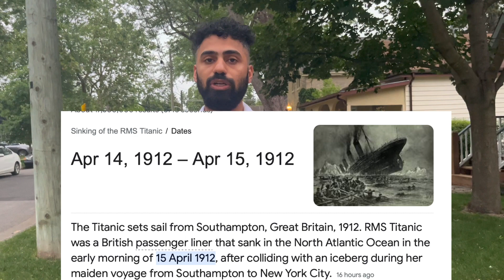Missing Titan Submarine full story in Hindi | Oceangate Titan Sub 2023 | Breaking News Titanic Ship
Debris from the missing submersible Titan was found Thursday morning by a remotely operated underwater vehicle following a four-day search. All five people who were in the sub are presumed dead.